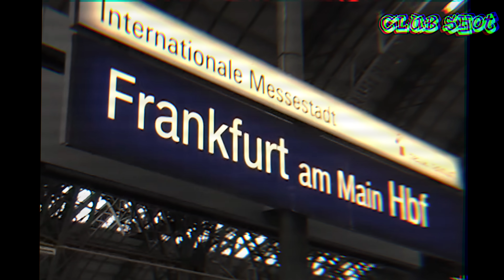GZUZ x BONEZ MC x FARID BANG - GEGEN DIE ZEIT (prod.Jordan Beats)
Heute haben wir das Lied - Gegen die Zeit - für euch  ♛
Wenn euch der Remix gefallen hat, teilt es mit euren Freunden/Leuten Danke ♛

Hinter Club Shot stecken die 2 Musik Produzenten Chilli Vanilli und Brass Knuckle!

Dreht Durch!!♛
Kommentiert unter dem Video!
*Beatproducer
Jordan Beats (unbedingt Abchecken!)
*Künstler
Bonez MC
© Alle Rechte liegen bei Gzuz, Bonez MC, Farid Bang und sein/deren Label, den Urheberrechtsinhabern!